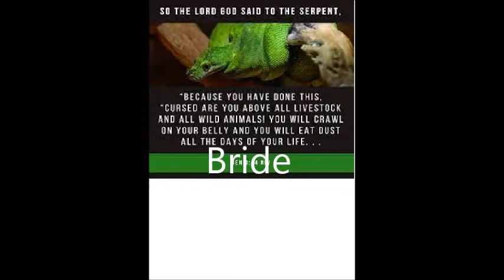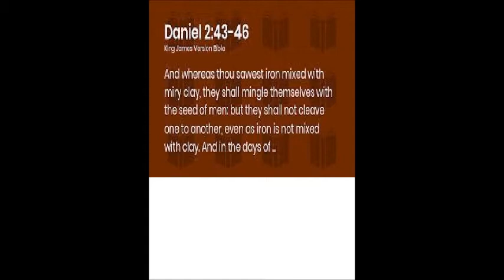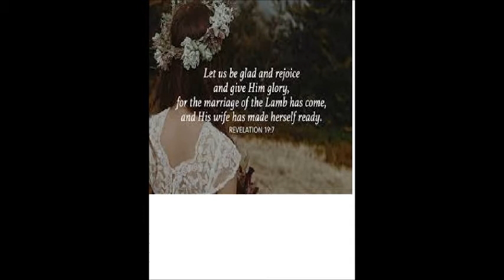Bride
Some Scriptures and a Garden tour. All of these plants grow really well where I am except the Corn and Carrots which don't look very healthy.

lyrics
open your eyes, it's on both sides,
don't be left and don't be right.
This is that time. I'm seeing that sign.
 He will come back i n the eastern sky

slippery slime, belly he slides
cursed to eat dust all the days of his life.
this is that crime, the Temple's inside
Ears are closed to the promise of Science

foreign as iron, clay's devine
iron won't cling to the Christian shrine
temple is fine, temple will shine
if you don't know where well, the temple's inside.

this is that time. Im seeing that sign
he will come back to retrieve his bride.